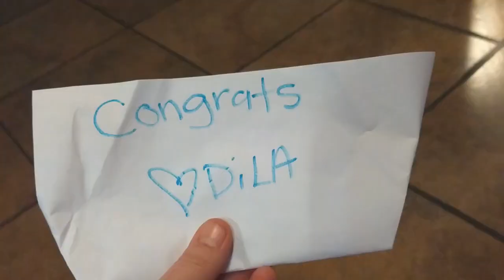STICKERS!!!!!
sticker shout out